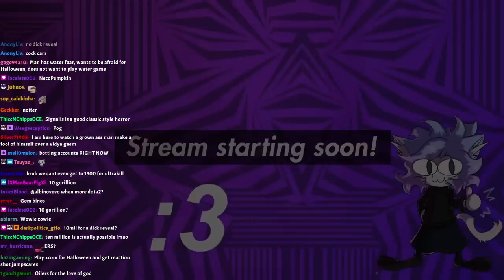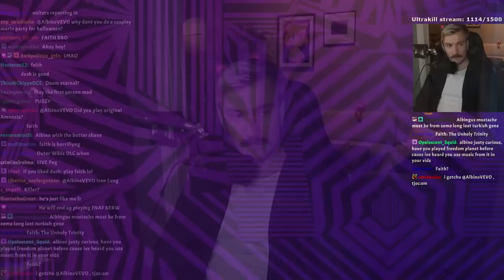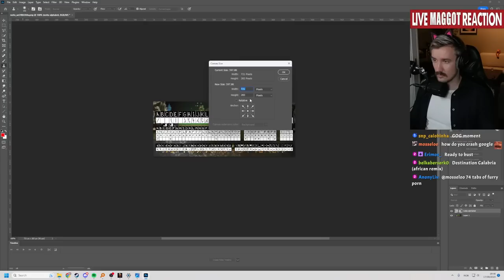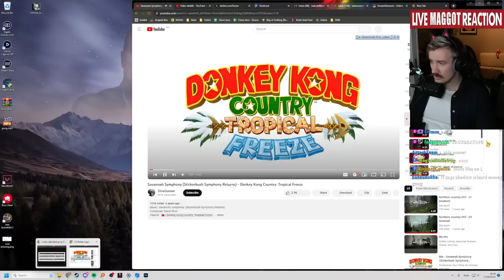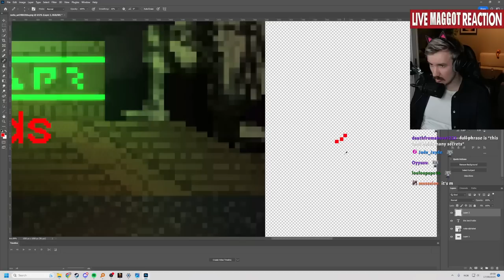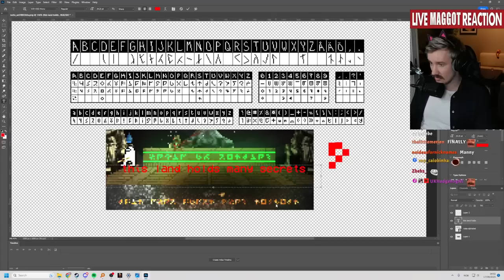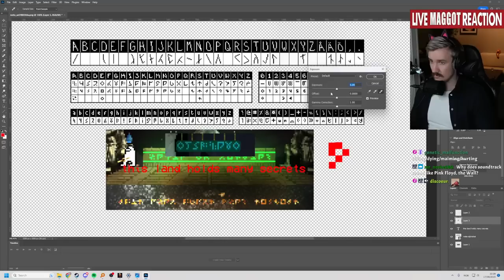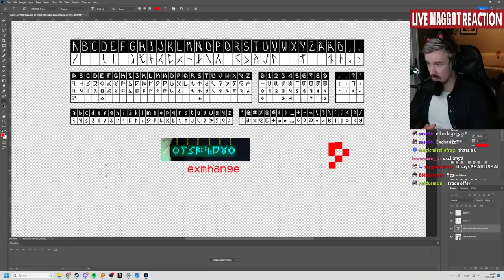Modded Noita - Part 2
tryin out a million mods

0:00 gm
4:25 albino awakens
8:07 Noita